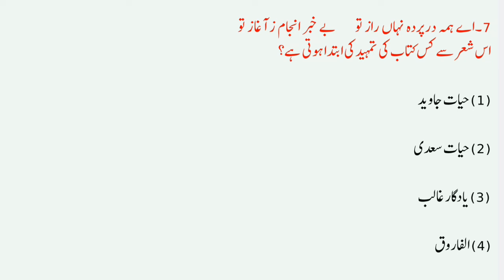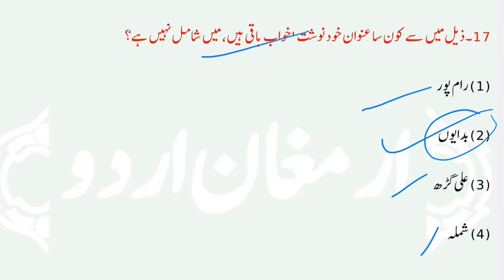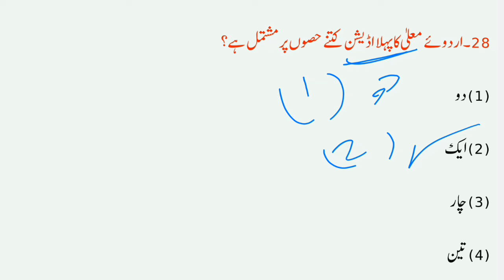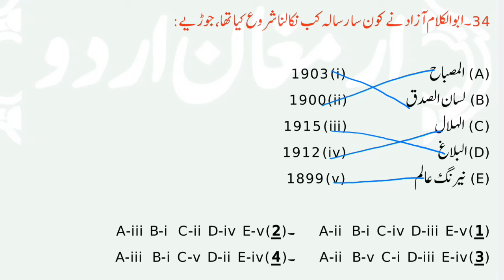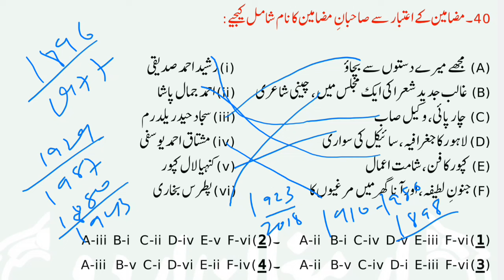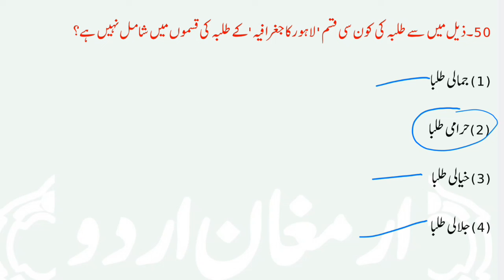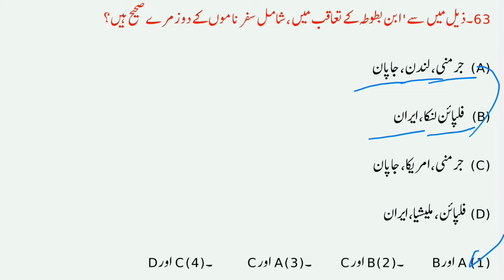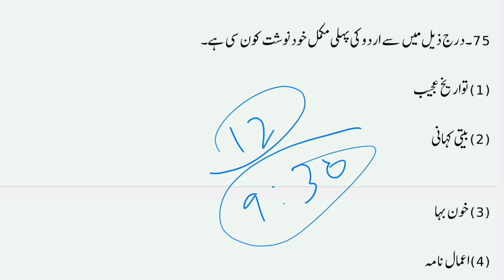Ghair Afsanvi Nasar | Mock Test | NTA UGC NET JRF URDU | v.v.i | Unit-8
Ghair Afsanvi Nasar| Mock Test  | NTA NET JRF | Urdu Papper | Very Important Questions And Answers | | غیر افسانوی نثر | Unit-8